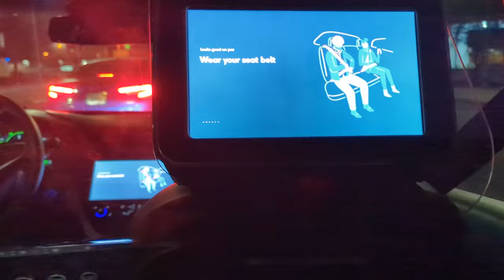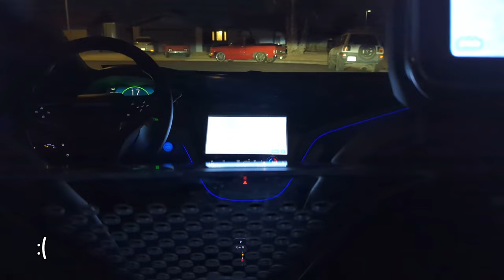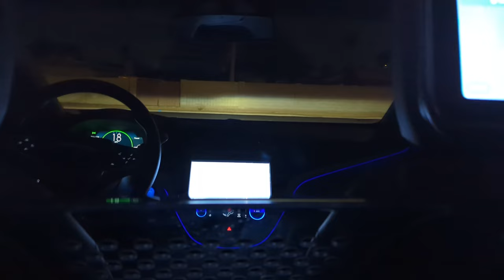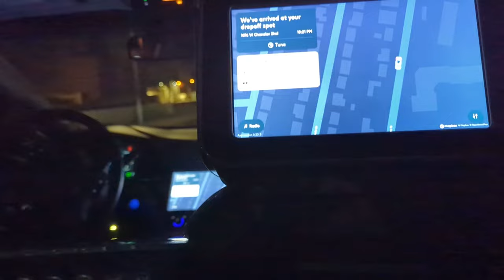My first and last Cruise ride in the new service area :( | JJRicks Rides With Cruise #4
~Highlights~
00:45 Spicy unprotected right and aggressive lane changes
10:50 41mph!
11:00 Hard stop, overshoots the crosswalk
11:10 Inching forward at red light
26:55 Very aggressive lane change

Full timestamps:
00:00 Pulling up to pickup
00:32 Ride start
00:45 Spicy unprotected right and aggressive lane changes
03:00 Not quite smooth stop
04:35 Close but don’t touch - car in the median
06:33 Another weird lane change
08:50 Three rights to make a left
10:01 Luke
10:30 Unprotected right on main road
10:50 41mph!
11:00 Hard stop, overshoots the crosswalk
11:10 Inching forward at red light
14:00 🤔
16:06 Extended detour
18:12 Cat in the road
21:20 End of detour/unprotected right
23:48 My take
24:55 Ping-ponging in the lane
25:10 Abandoned right lane change
26:55 Very aggressive lane change